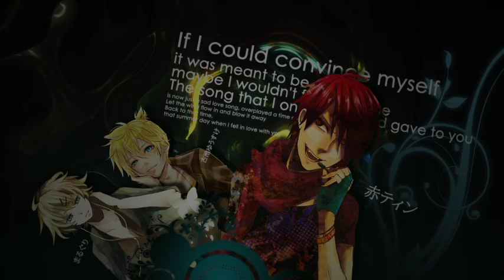【合唱】 Calc. ‐ Nico Nico Chorus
Mix by moco (mylist/35988059)
Animation by もやし (mylist/12836772)